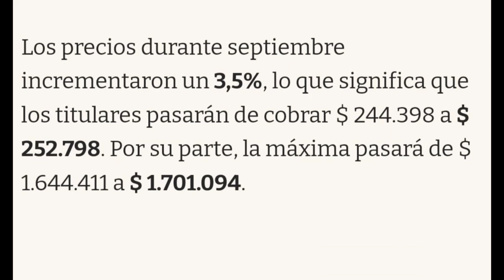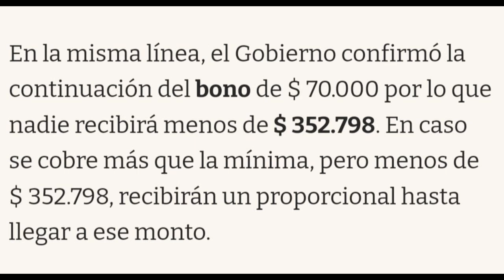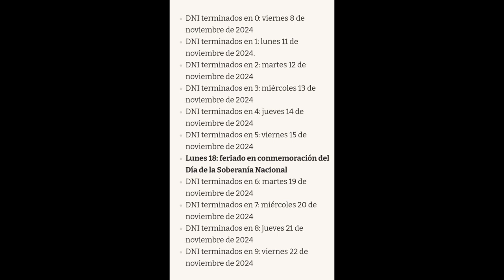CONCEJAL CAROLINA RODRÍGUEZ